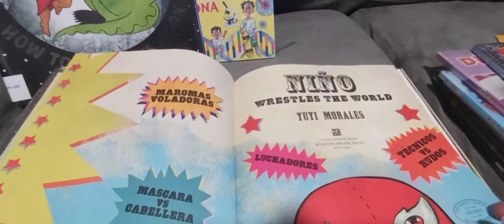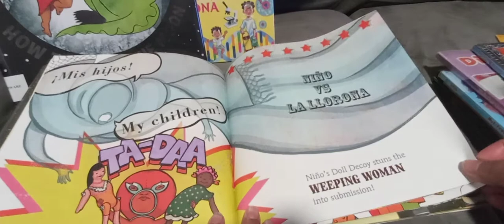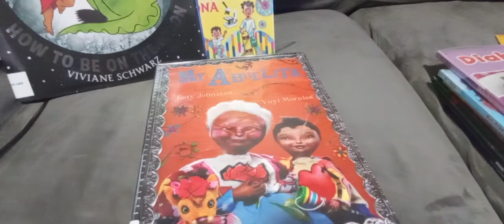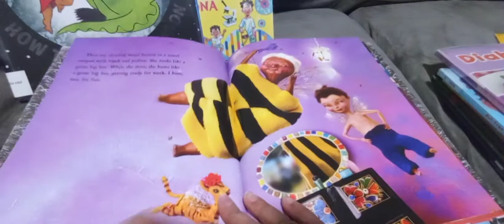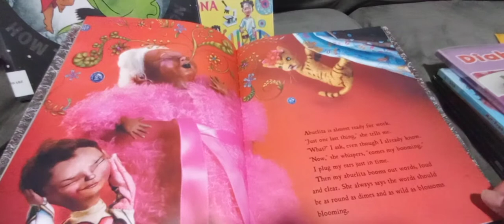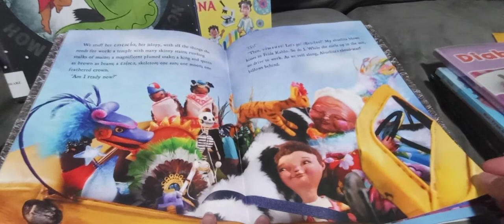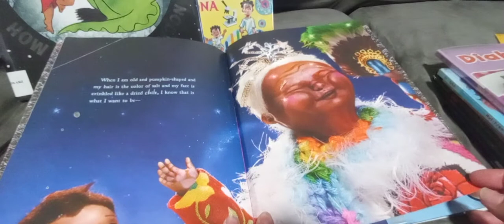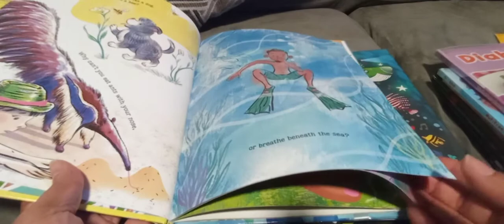Bedtime Story with Ms. Ana